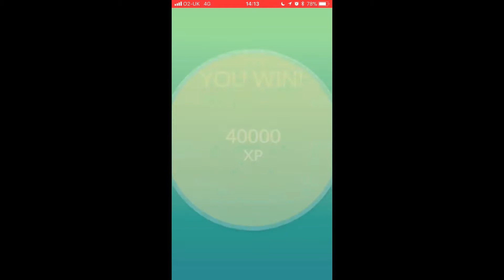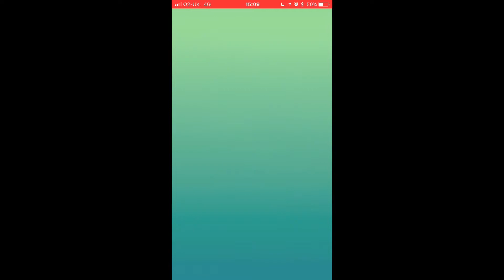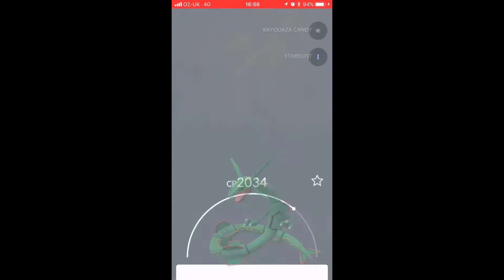TWO MEWTWOS ONE MIKE?!? Double EX Raid Day Vlog!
Yesterday was a very fun day, i had two mewtwo raids!